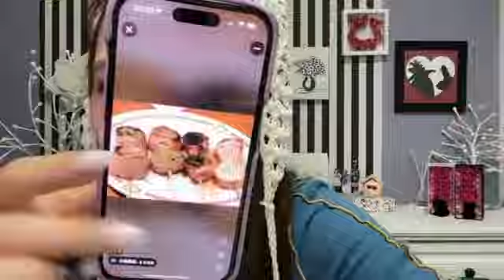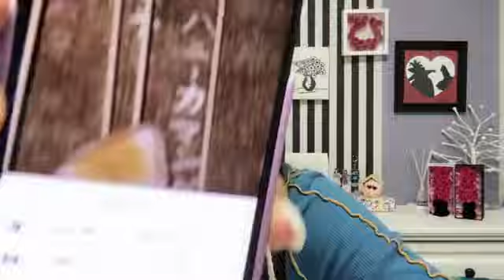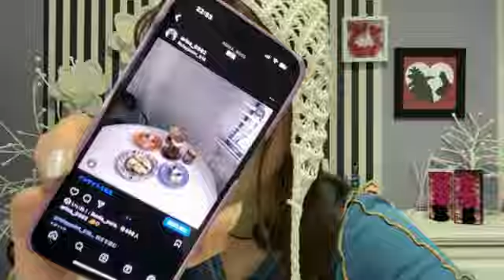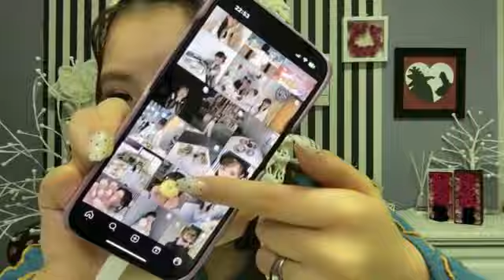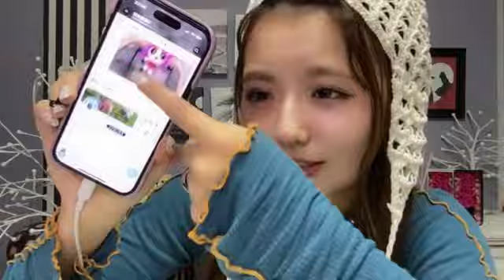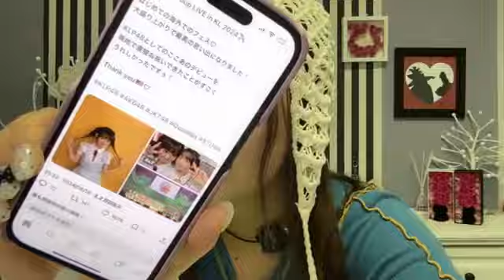2024/09/29 STU48 峯吉愛梨沙 SHOWROOM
2024年09月29日22時14分19秒 峯吉 愛梨沙（STU48）